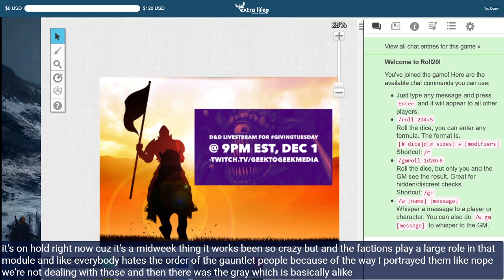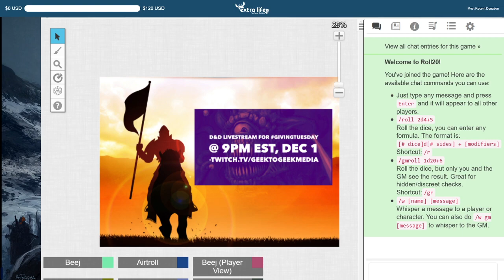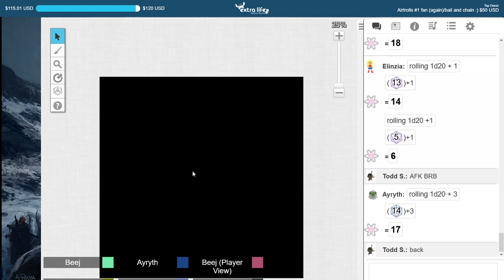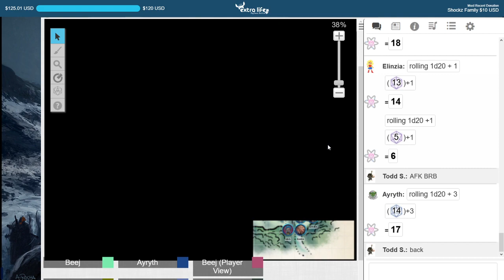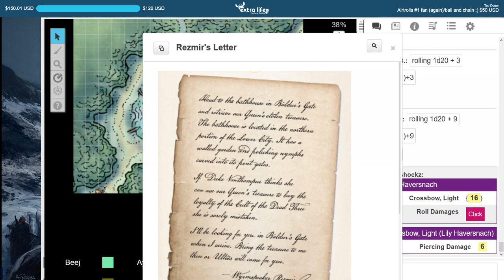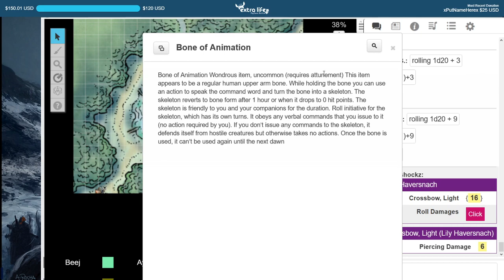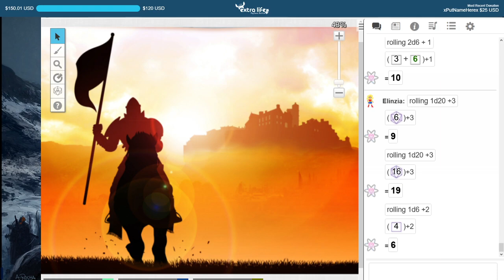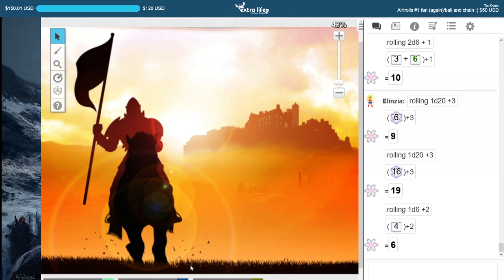Geek to Geek D&D, "The Fall of Elturel" - Prologue to Baldur's Gate: Descent into Avernus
The Geek to Geek Media crew start their Descent into Avernus with a prologue called "The Fall of Elturel" from DMs Guild. While this started as a one-shot, it's turned into a campaign because we had such a good time. While this one doesn't have Zariel in it (and Beej sure learned that starting sessions as a DM is definitely not his strongest suit), we will be diving deep into this Baldur's Gate 3 prequel as soon as we can.